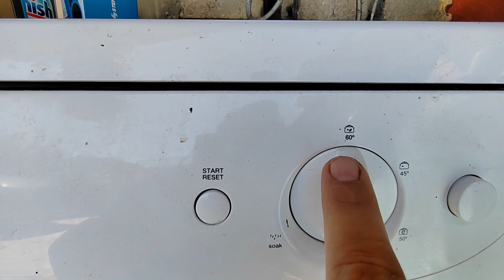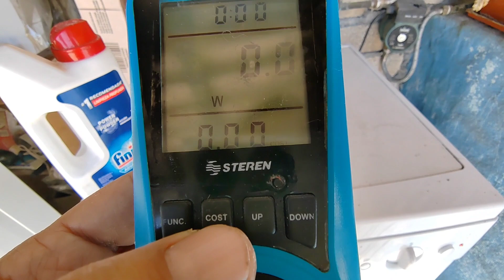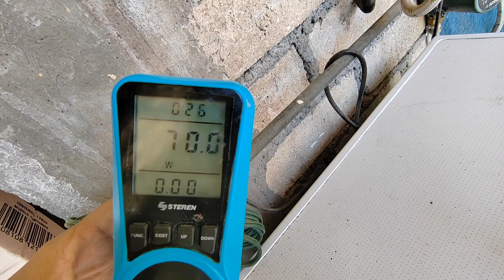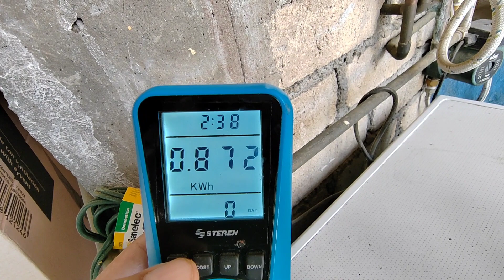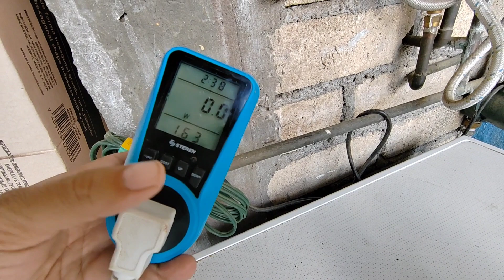Consumo de luz, dinero y agua de lavavajillas Teka en un ciclo normal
En el siguiente video les comparto el consumo de luz y dinero de lavavajillas Teka en un ciclo normal.